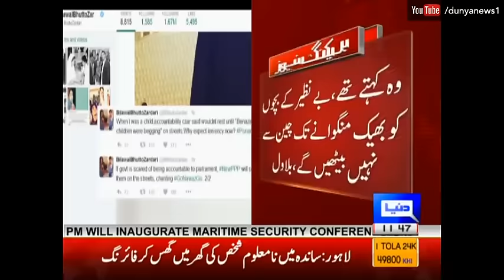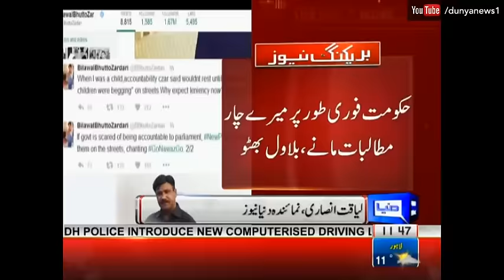Accept My 4 Demands Immediately - Bilawal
/subscription_center?add_user=dunyanews1